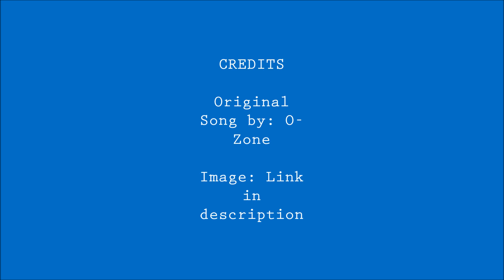Nightcore: Dragostea Din Tei (Numa Numa- O-Zone)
NUMA NUMA! :D

"May the Triforce be with you!"